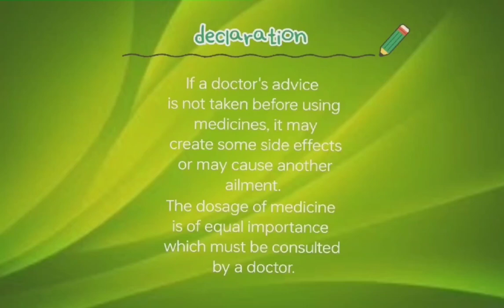BackAche, Causes, Symptoms and Homeopathy Treatment B-HWORLD#BIO_HOMEOWORLD/কোমরব্যথা ও পিঠেব্যথা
Welcome to another video from B-HWORLD. Today I'll be talking about Top Homeopathy medicine for Backache/Back pain